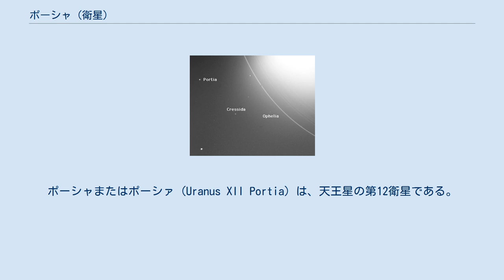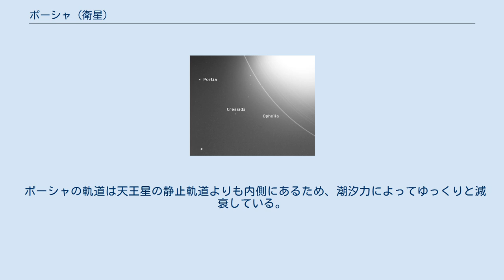ポーシャ (衛星)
ポーシャまたはポーシァ (Uranus XII Portia) は、天王星の第12衛星である。
 ポーシャは、1986年1月3日にボイジャー2号が撮影した画像の中から、ボイジャーの画像解析チームによって発見された。
発見は同年1月16日に国際天文学連合のサーキュラーで公表され、S/1986 U 1 という仮符号が与えられた。
 その後1988年6月8日に、シェイクスピアの戯曲『ジュリアス・シーザー』に登場するブルータスの妻の名ポーシャに因んで命名された。
ただしNASAのウェブサイトでは、同じくシェイクスピアの戯曲である『ヴェニスの商人』のヒロインであるポーシャが由来であるとしている。
また、命名と同時に Uranus XII という確定番号が与えられた。
 ボイジャー2号が撮影した画像の中では、ポーシャは長軸を天王星の方へ向けた細長い物体として写っていた。
ポーシャの長軸と短軸の比率は 0.8 ± 0.1 と非常に細長い形状をしていることが分かっている。
また、表面は灰色である。
ハッブル宇宙望遠鏡と大型の地上望遠鏡を用いた観測では、ポーシャのスペクトル中に水氷の存在を示す特徴が発見されている。
 ポーシャは、測光的特徴や軌道要素がよく似たビアンカ、クレシダ、デズデモーナ、ジュリエット、ロザリンド、キューピッド、ベリンダ、ペルディータとともに、ポーシャ群を形成している。
平均直径はおよそ 135 km であり、ポーシャ群の衛星の中では最も大きい。
また内側の小さい衛星群の中ではパックに次ぐ大きさである。
 ポーシャの軌道は天王星の静止軌道よりも内側にあるため、潮汐力によってゆっくりと減衰している。
ポーシャはやがて砕けて天王星の環となるか、天王星に突入してしまうものと考えられている。